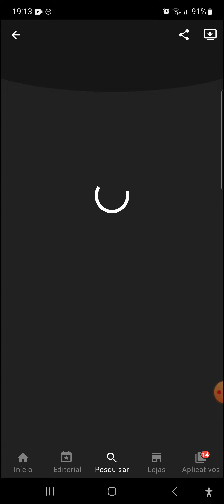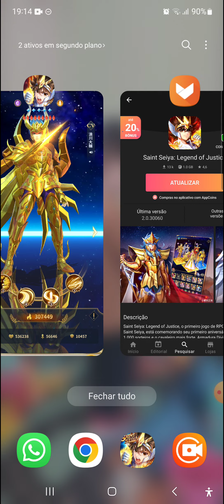⭐NOVO EVENTO DE RECRUTAMENTO SHURA DE ARMADURA DIVINA EM SAINT SEIYA LENDAS DA JUSTIÇA!!!⭐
Nesse vídeo estarei falando sobre todas as habilidades de Shura de armadura divina o novo meta do jogo!! Se quiser saber mais assista o vídeo até o final para não perder nenhuma novidade!!!